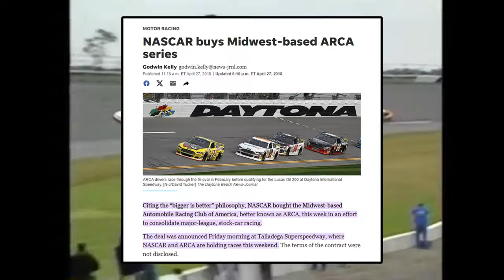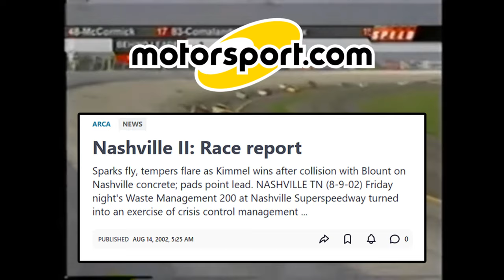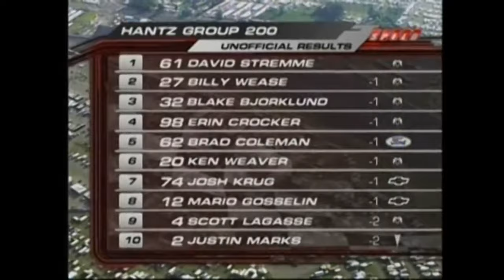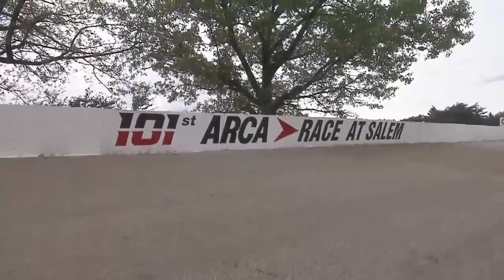The History of "Lapping the Field" in NASCAR and ARCA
Trying to make entertaining content out of one of the most boring things that could happen in a race: the winner lapping everyone.